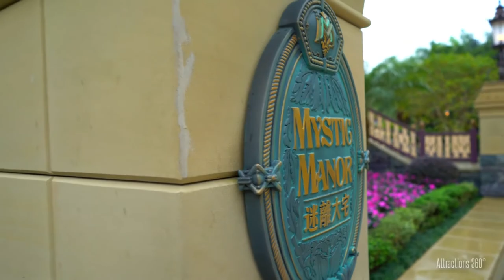Opinion: Mystic Manor NEEDS to come to Disney California Adventure but Where should it go?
In this video I discuss where I think Mystic Manor should go should it come to disneycaliforniaadventure